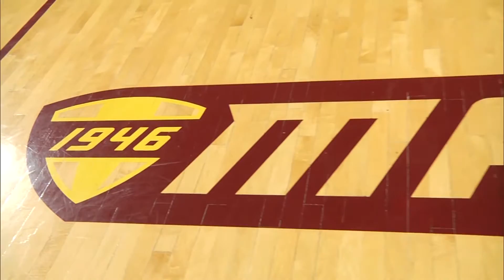Adam Jaksa - TV bball tape